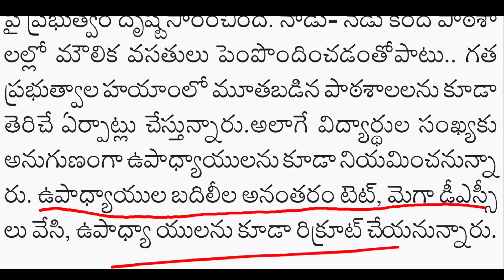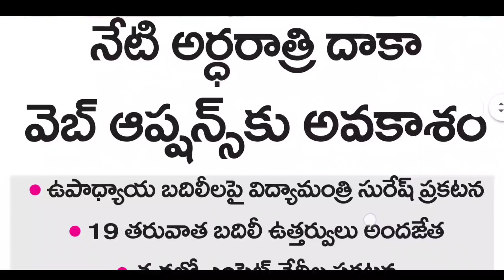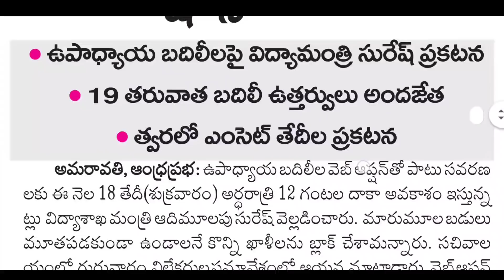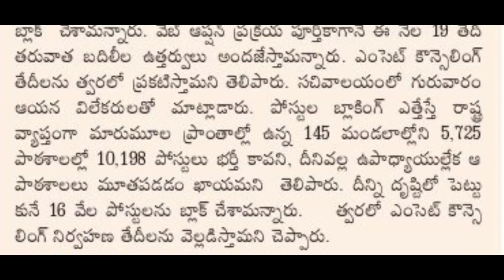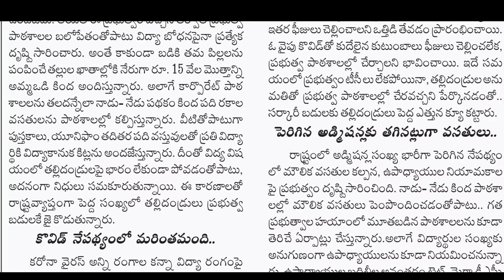Ap Tet Latest News Today | Ap Tet Notification Latest News | Ap Dsc Latest News Today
✅1 to 6th Class New PDFs Download And 1to10th Books Download And D.Ed & B.Ed Books PDFs ⬇️